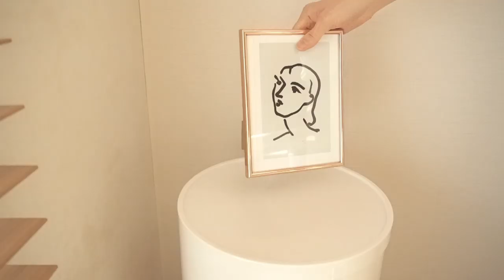ENG) 겨울을 밀어내고 봄을 채우는 집순희 라이프 a Stay at home life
아무리 긴 줄도 시간이 지나면 줄어든다
지치지 말자.
그래도 봄이잖아.